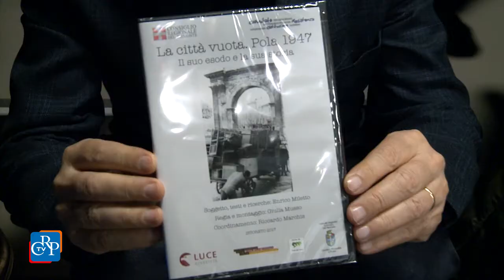Pola 1947, la città vuota.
Nell’ambito delle iniziative del Giorno del Ricordo 2017 e del 70° Anniversario del Trattato di Pace, è stato inoltre presentato al Polo del ‘900 di Torino il Dvd “La città vuota. Pola 1947. Il video ripercorre poroprio l’esodo giuliano-dalmata, quando, tra il dicembre 1946 e il marzo 1947, circa 28.000 dei 32.000 abitanti di Pola abbandonarono la città dirigendosi lungo le sponde italiane del Mare Adriatico alla notizia dell’imminente firma del Trattato di Pace di Parigi che, oltre a Pola, avrebbe assegnato alla Jugoslavia di Tito anche Fiume, Zara e quasi tutta la restante parte dell’Istria. L’iniziativa è stata promossa con il contributo del Comitato Resistenza e Costituzione del Consiglio regionale.